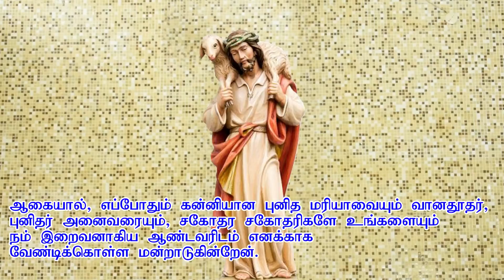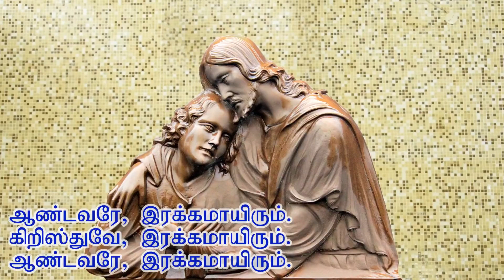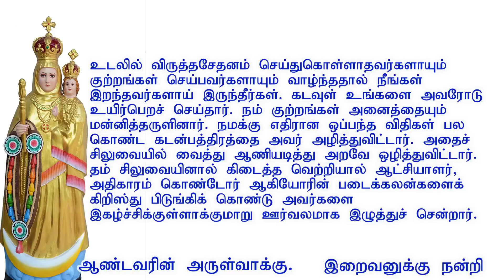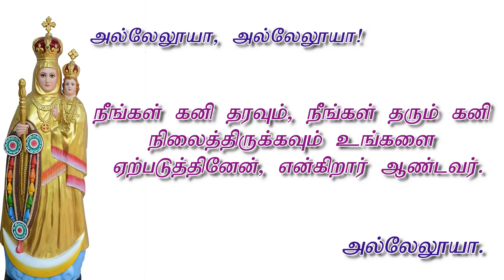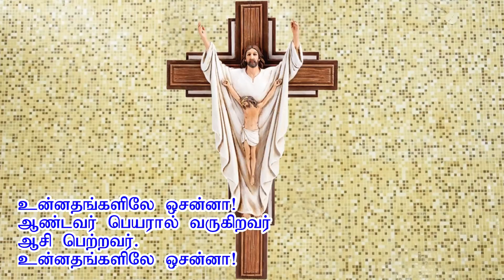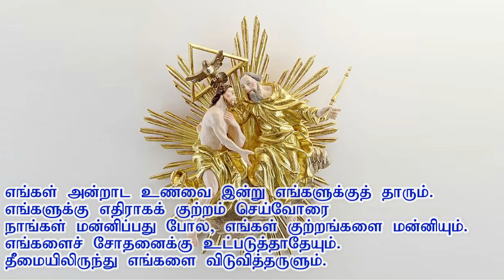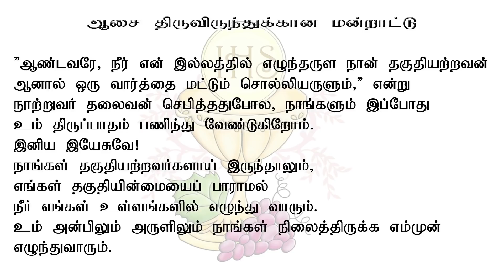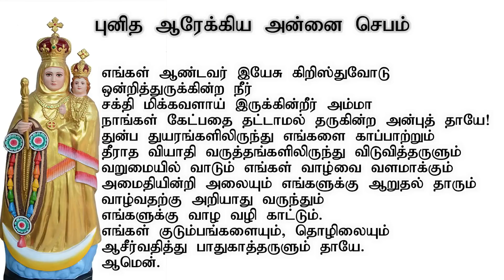07.09.2021| நவநாள் திருப்பலி| Novena Mass| வேளாங்கண்ணி|Arul Thedal| Fr Manuvel